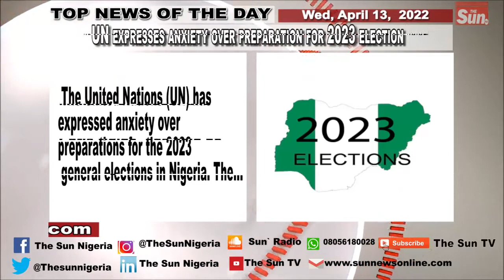VIDEO: Resign immediately, Northern elders tell Buhari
TOP NEWS OF THE DAY: President Muhammadu Buhari has been told to immediately resign over his alleged failure to address the issues of killings, kidnappings and general insecurity in the country. THE SUN TV NIGERIA